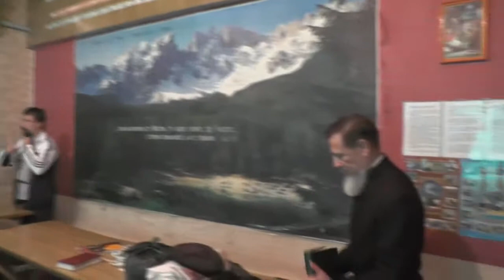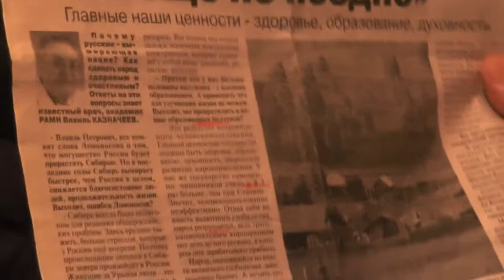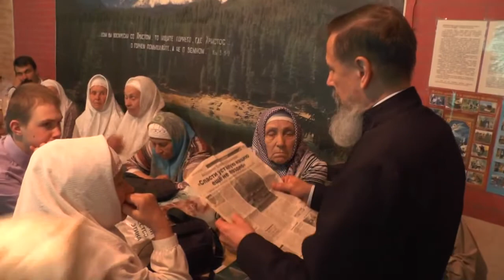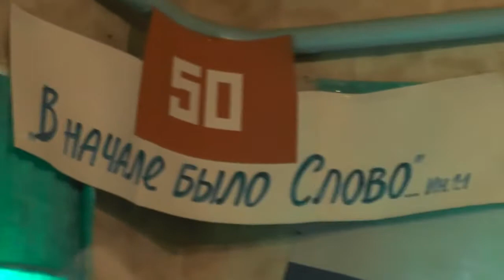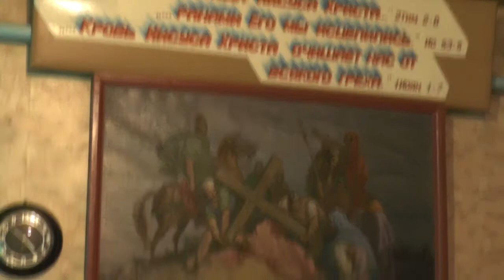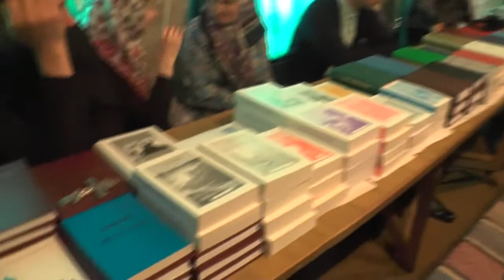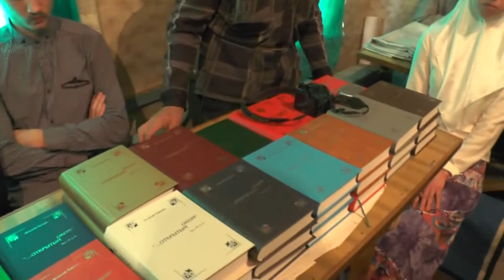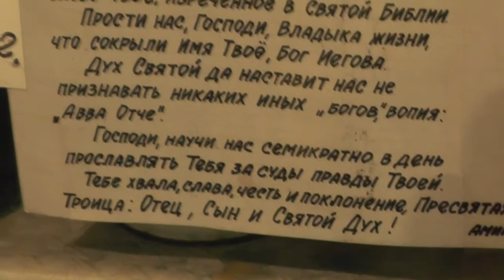Собрание. 07.06.2015. Подготовка к открытию сезона лагеря-стана.